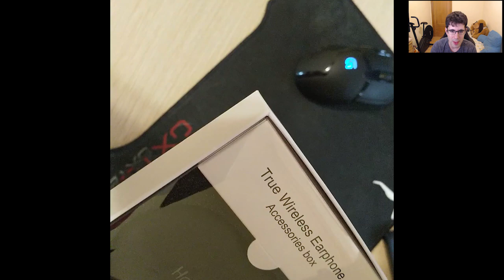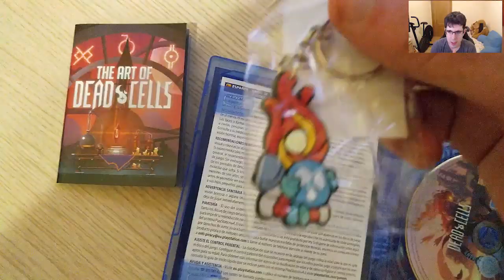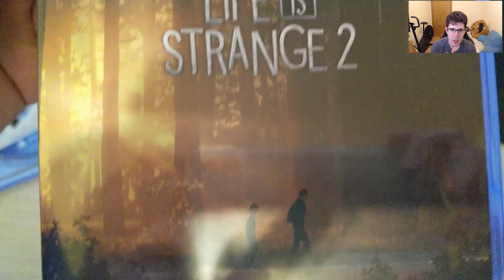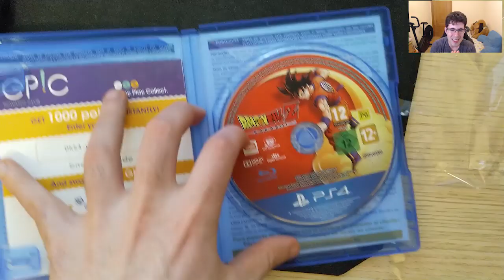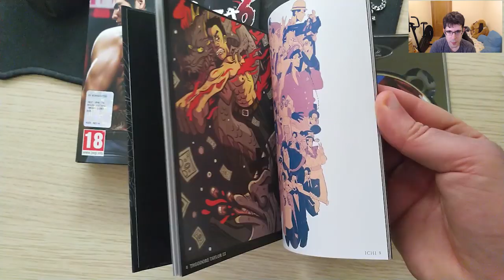EL VLOG DEL MES (DICIEMBRE, ENERO) | UNBOXINGS, JUEGOS, SERIES, PELICULAS Y COMICS